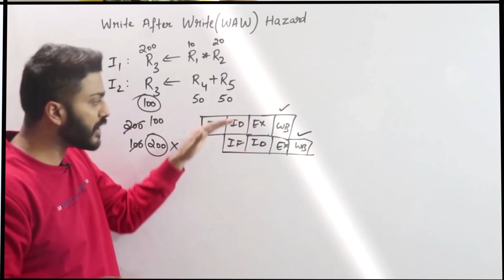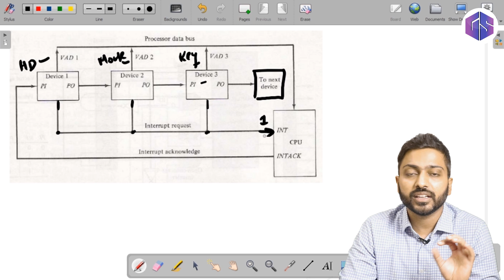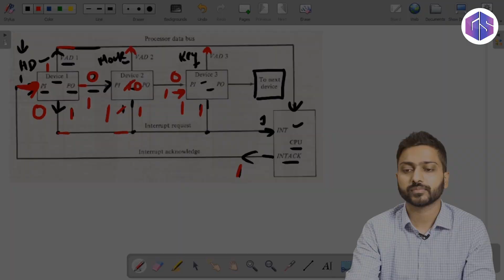Daisy Chaining in Priority Interrupt | Priority Based Interrupt in I/O Organization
In this video There is explanation of daisy chaining method in priority interrupt. This topic is important for University/Collage exams as well as Competitive exams like GATE, UGC NET, PSUs, NIELIT, KVS, HTET etc